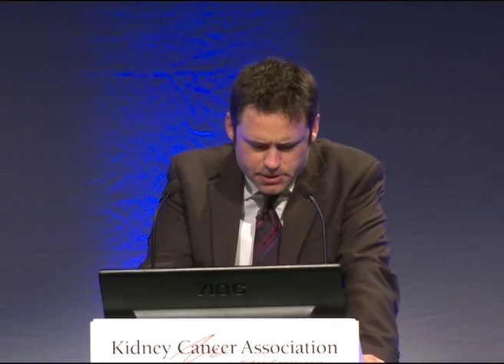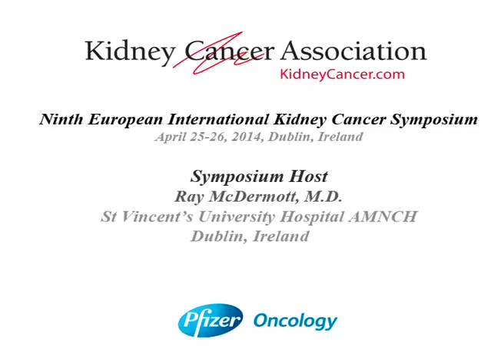Welcome James Larkin, FRCP, Ph.D. - Ray McDermott, M.D. St Vincent's University Hospital